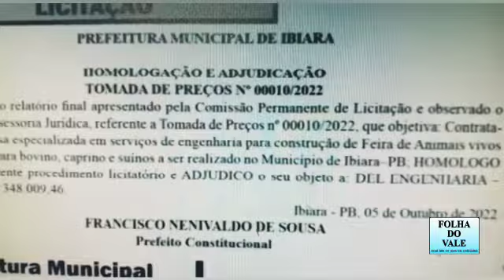Feiras de gado serão construídas em Conceição e Ibiara. Novas opções para os criadores regionais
Notícia desta sexta-feira, 7 de outubro de 2022, no Sertão da Paraíba.